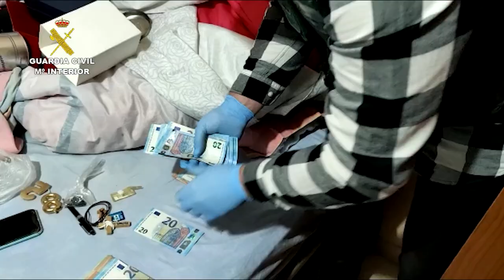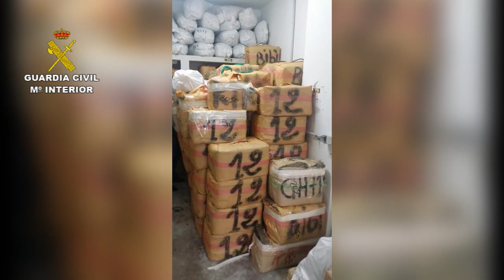La Guardia Civil desarticula una organización dedicada al narcotráfico liderada por “El Tapi”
46 personas han sido detenidas en 22 registros efectuados en las provincias de Cádiz, Málaga, Almería, Murcia, Barcelona y en la Ciudad de Ceuta
Se han intervenido 8.500 kilos de hachís, seis embarcaciones semirrígidas, un arma de fuego y diversos dispositivos electrónicos
También se les investiga con el apoyo de la Oficina de Recuperación y Gestión de Activos (ORGA) por un delito de blanqueo de capitales

10 de Marzo de 2021.- La Guardia Civil ha desarticulado una organización criminal dedicada al tráfico de drogas, interviniendo 8.665 kilos de hachís, un arma de fuego real, 6 embarcaciones neumáticas semirrígidas y procediendo a la detención de 46 personas a quienes se acusa de delitos de tráfico de drogas, pertenencia a organización criminal y blanqueo de capitales.
La operación ASGARD ha sido llevada a cabo por la Guardia Civil de la Comandancia de Algeciras y el Órgano de Coordinación contra el Narcotráfico (OCON-SUR), dirigidos por el Juzgado de Instancia e Instrucción núm. 1 de Estepona (Málaga), y se ha desarrollado en las provincias de Cádiz, Málaga, Almería, Murcia, Barcelona y en la Ciudad de Ceuta.
Desde el inicio de las investigaciones, los agentes pudieron comprobar de primera mano que se encontraban ante una organización perfectamente estructurada, en la que los integrantes adoptaban elevadas medidas de seguridad, tanto a la hora de comunicarse como a la hora de realizar desplazamientos encaminados al aprovisionamiento y distribución de sustancias estupefacientes.
Esta organización, que contaba con una gran capacidad logística y una alta y continua actividad delictiva, estaba asentaba principalmente en la zona de la Costa del Sol (Málaga), si bien, a lo largo de la investigación ha quedado patente la gran movilidad geográfica de sus miembros, habiéndose acreditado su participación en numerosos delitos de tráfico de drogas llevados a cabo en la Costa del Sol, Campo de Gibraltar, Almería y Huelva.
Para la ejecución de sus acciones ilícitas vinculadas al tráfico de drogas, poseían un soporte logístico en la provincia de Almería que les dotaba de las infraestructuras necesarias para guardar y botar las embarcaciones neumáticas semirrígidas que posteriormente eran utilizadas para transportar los fardos de hachís desde Marruecos a las costas españolas.
La organización criminal utilizaba varias naves situadas en polígonos industriales de Almería, Murcia y Barcelona para las labores logísticas de guarda y custodia de las embarcaciones neumáticas semirrígidas y del aprovisionamiento de las garrafas de combustible utilizados por las mismas. A lo largo de la investigación se han podido observar traslados de un gran número de estas embarcaciones. Su capacidad logística les permitía llegar incluso a Portugal, donde se desplazaban algunos de sus integrantes para llevar a cabo actividades necesarias para el posterior tráfico de drogas, siendo clave para la investigación la colaboración con la Policía Judiciaria de Portugal.
Delito de blanqueo de capitales
Relacionado con la operación ASGARD y bajo la dirección del Juzgado de 1ª Instancia e Instrucción núm. 4 de Ceuta, la Guardia Civil investigaba en paralelo  - operación COLLAR - una estructura de blanqueo de capitales de los beneficios procedentes del narcotráfico en la que participaban varios de los ahora detenidos. Una vez coordinadas las actuaciones con los dos Juzgados, se decidió realizar una explotación conjunta de las mismas.

“El Tapi”, un líder escurridizo
El inicio de las actuaciones vino desencadenado por la detención del líder de la organización investigada, conocido con el alias de “El Tapi”, considerado actualmente como una de las figuras destacadas del narcotráfico, que organizaba y dirigía el transporte de hachís desde las costas de Marruecos hasta la costa andaluza.
A sus 33 años, “El Tapi” cuenta con un amplio historial delictivo en el que acumula numerosas causas pendientes por narcotráfico, hecho que le ha otorgado un gran prestigio dentro de este tipo de organizaciones. Se mostró muy esquivo durante el desarrollo de la investigación, e incluso disponía de varios miembros de su organización que se encargaban de prestarle seguridad y cobertura. Estaba considerado uno de los principales objetivos de la Guardia Civil en su lucha contra el narcotráfico en el Campo de Gibraltar.
En la explotación de ambas operaciones, que se viene desarrollando desde el pasado lunes, se ha contado, entre otras, con el apoyo de las Unidades de Seguridad Ciudadana (USECIC) de las Comandancias afectadas, Grupo de Acción Rápida (GAR) y Agrupación de Reserva y Seguridad (ARS).
Para más información pueden establecer contacto con la Oficina Periférica de Comunicación de la Guardia Civil de Algeciras en los teléfonos 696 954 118 / 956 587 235.